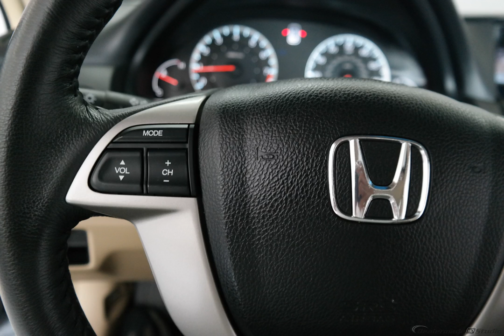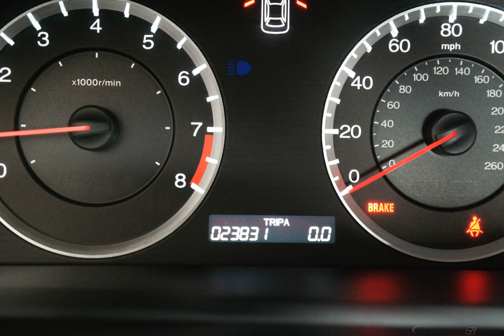2008 Polished Metal Metallic Honda Accord 2D Coupe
Used 2008 Polished Metal Metallic Honda Accord 2D Coupe EX-L Ivory
ONE OWNER, CLEAN AUTOCHECK, SUNROOF/MOONROOF, LEATHER, GREAT VALUE!!!, MUST SEE!!!, LOW LOW MILES, CLEARANCE, HURRY, and LOWEST PRICE OF THE YEAR. Accord EX-L and 5-Speed Manual with Overdrive. Do you want it all, especially fantastic fuel efficiency? Well, with this wonderful-looking 2008 Honda Accord, you are going to get it.. Edmunds.com said, ''...The Honda Accord offers an appealing combination of spaciousness, a relatively upscale feel and a reputation for reliability...'' Named Finalist for Motor Trend Car of the Year 2008. A spacious car that gets great fuel mileage... Why torture yourself driving a small commuter box up and down the highway every day when you can ride in roomy comfort. We are family owned.